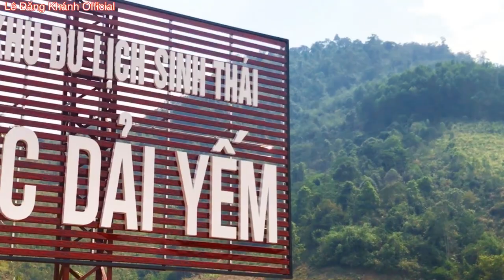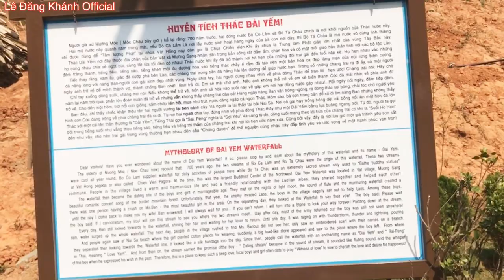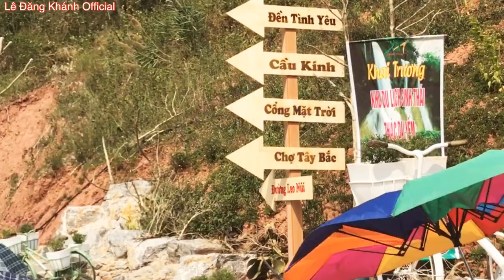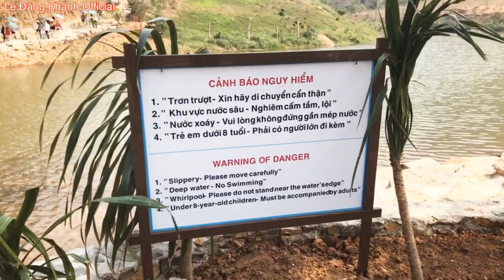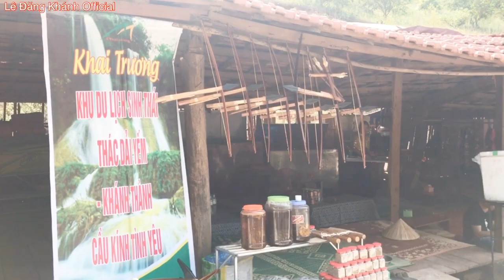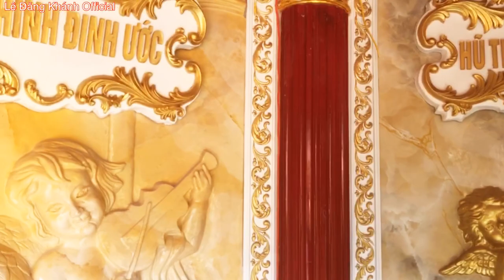Cây Cầu Kính 5D Đầu Tiên Ở mộc châu sơn la Việt Nam | 5D First Glass Bridge In Vietnam woodwork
▶ Theo dõi Khánh Snake trên:
© Bản quyền thuộc về Khánh Snake
© Copyright by Khánh Snake ☞ Do not Reup